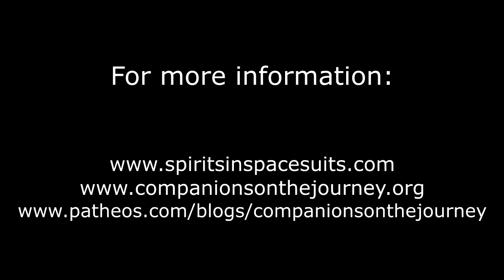2022-09-11 The Way of the Mystic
This is a continuation of my exploration of language which I began last Sunday - 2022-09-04 (Telepathy and the Tower of Babel). Today, I want to examine the following kinds of language: a) Mysticism,
b) Ritual, c) Parables, and d) Naming.
In brief, using Ferdinand de Saussure’s theory as a scaffolding:
- Ordinary language has referents, signifieds and signifiers
- Telepathy has referents, signifieds but no signifiers
- Mysticism has referents, but neither signifieds nor signifiers
We are in conversation with Source
- Unity Consciousness doesn’t have referents, signifieds or signifiers
It is God’s internal dialogue
- Full Enlightenment - the permanent identification with Source